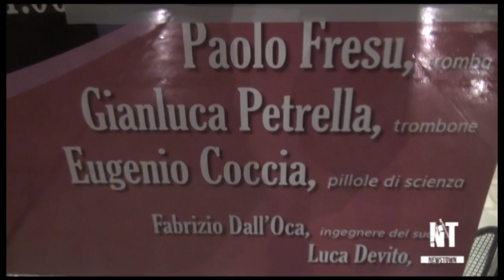L'Aquila: Black Hole Jazz. Intervista a Eugenio Coccia (GSSI) e Paolo Fresu